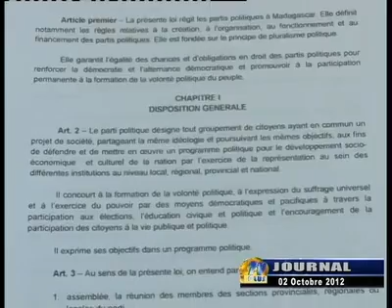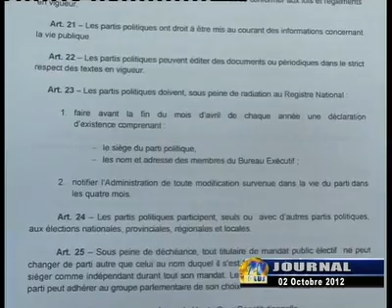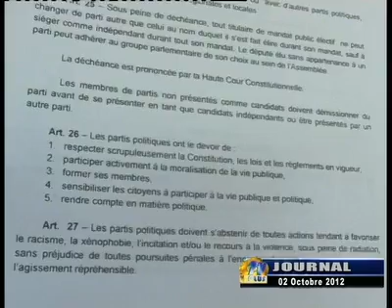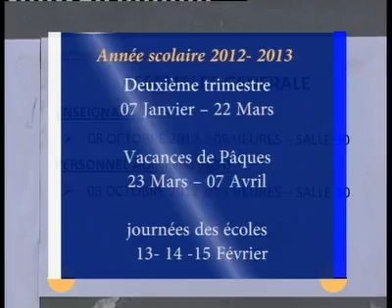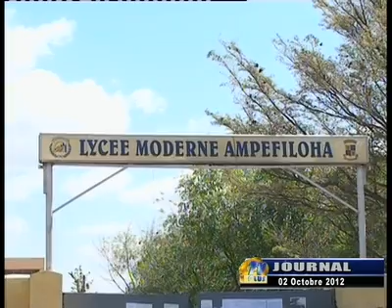JOURNAL DU 02 OCT 2012